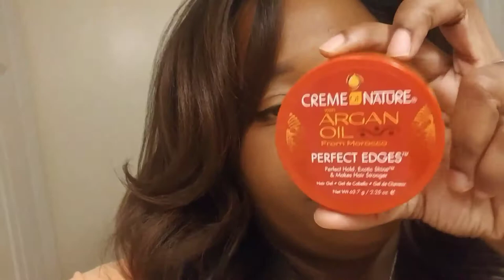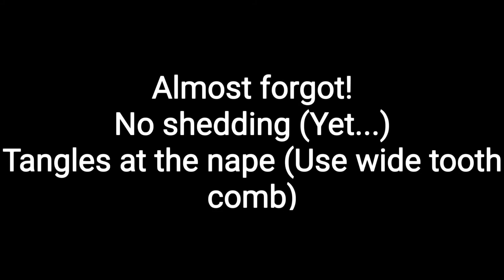Freetess Equal Deep L Part Wig "Clary" - (Color OP430)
Price: Purchased from Amazon on 7/2/17 for $18 plus $4.99 Shipping
 Took 4 days to recieve it!
Price is dependent on color and supply amount apparently...)

Link to wig

Construction: Cap with thin lace part, straps in back, two combs near the part

Texture: Kinky straight or yaki texture, synthetic and can be curled up to 400 degrees (I do not recommend curling it. You'll lose the texture)

This is my first review! How did I do? :-D

Camera: LG G5 SmartPhone Camera
Editing Software: Edited using Cute Cut Pro App for Android